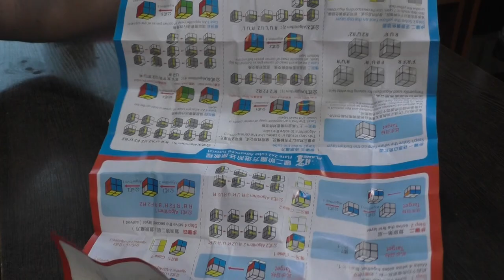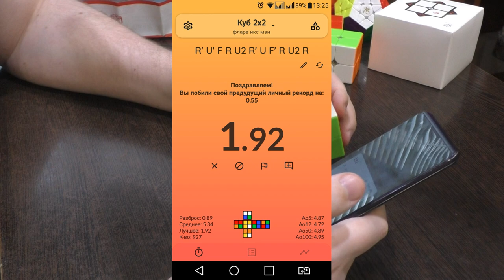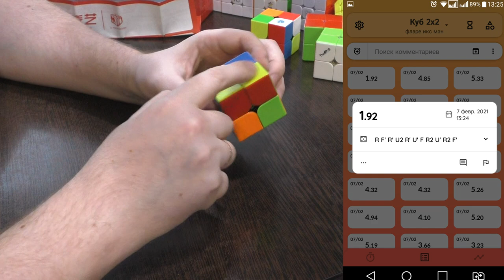Unboxing №268 X-Man Flare M 2x2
Первый куб 2х2 с регулировкой магнитов